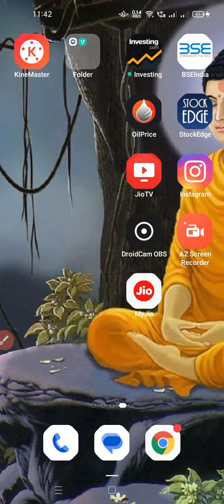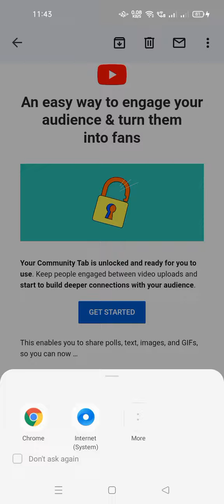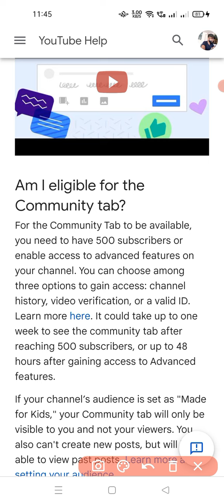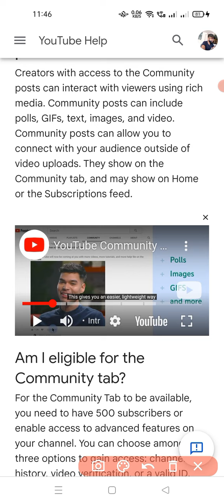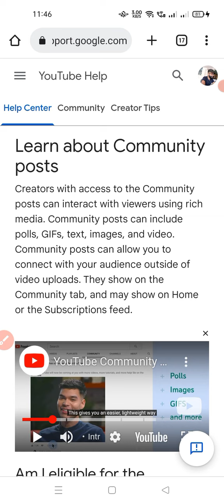YouTube Update ? You’re eligible – a tool to engage & grow your community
YouTube Big🔥 Big 🔥 New Update for all Youtubers & Shorts Creators Gift 🎁

YouTube Creator
An easy way to engage your audience & turn them into fans

Your Community Tab is unlocked and ready for you to use. Keep people engaged between video uploads and start to build deeper connections with your audience.

QUERIES SOLVED

____Like _____Share____
______Subscribe________